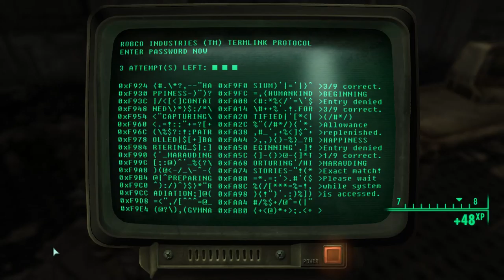Let's play Fallout 3 - Part #11 Reload?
Welcome to my Fallout 3 let's play.
should I reload in these situations?